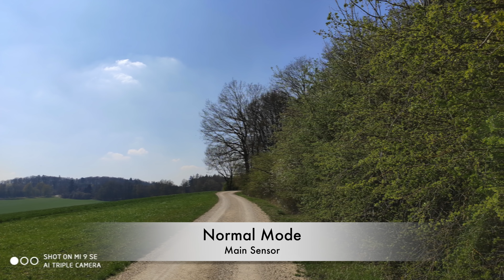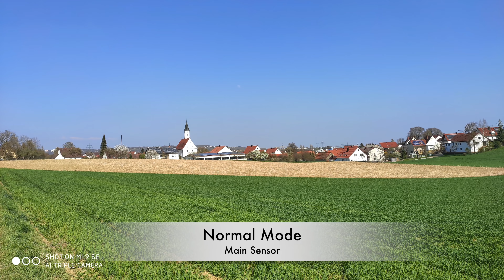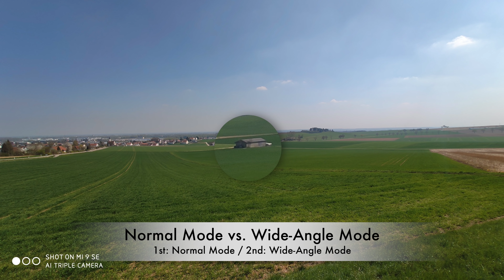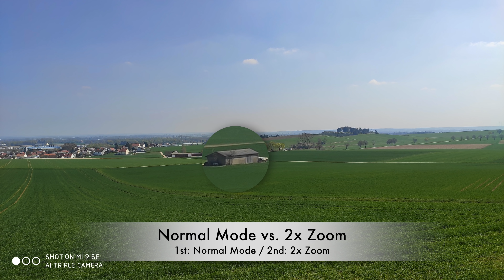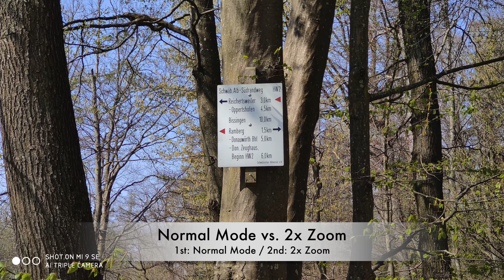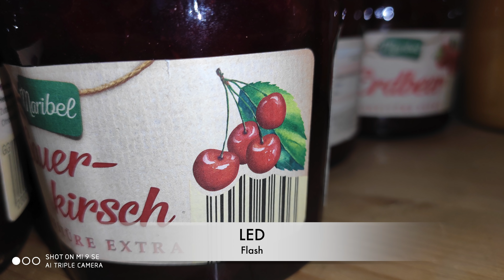Xiaomi Mi 9 SE Camera Test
An in-depth look at the triple camera of the Xiaomi Mi 9 SE with samples of various modes and different situations.